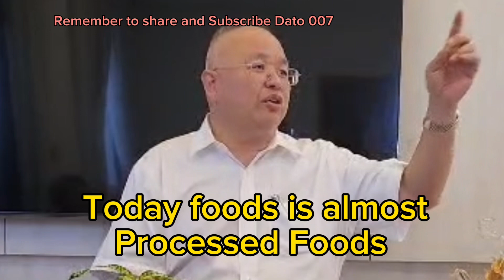Amazing Healing with CJ Ong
Our body need a lot of Water to work properly,
What we want is Minerals,Aminos minerals,Vitamins, Potassium, Magnesium, Vitamin D,K,A,B1,2,3 and many others minerals from Fruits and plants, Today many Properties in this already been Destroyed by our People because of money,
We replaced it with Processed Foods, Fast Foods, Artificial Oil,colouring,Taste and others.
Our Air and Water also been destroyed by Human Being
Now our Body is over Stress that why we got so many sickness, Change our Diets to Olden Days Diet that is
1) Water
2)Air
3)Foods
4)Exercise
5)Rest
6)Sunshine
That way of life will keep you Healthy